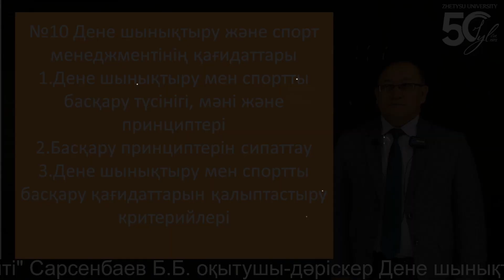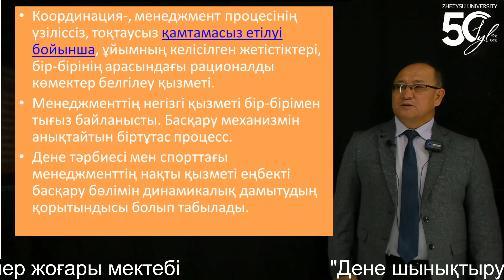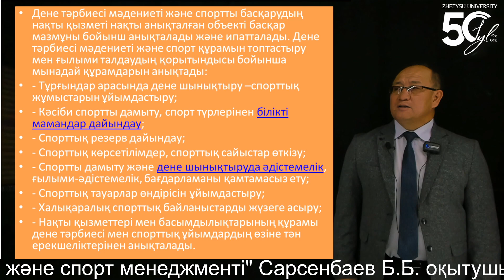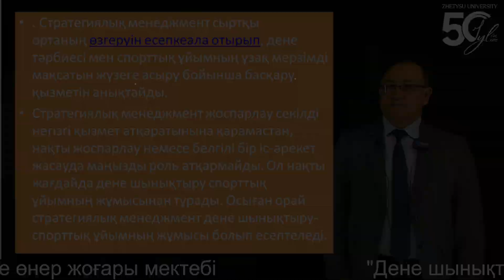10 "Дене шынықтыру және спорт менеджменті" Сарсенбаев Б.Б. оқытушы-дәріскер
10 "Дене шынықтыру және спорт менеджменті" Сарсенбаев Б.Б. оқытушы-дәріскер Дене шынықтыру және өнер жоғары мектебі